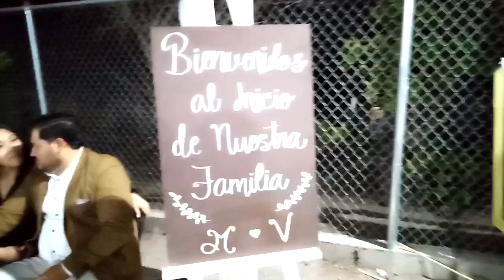boda Manuel y victoria charcos Jalisco